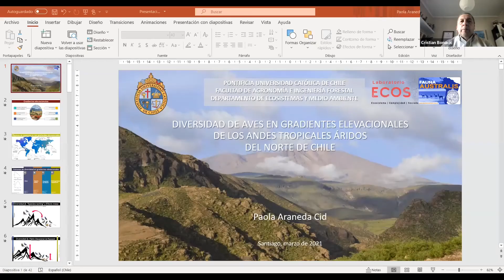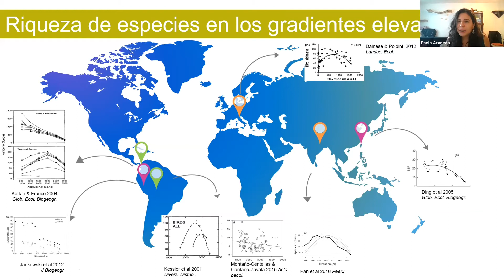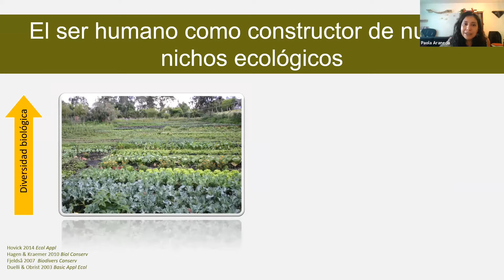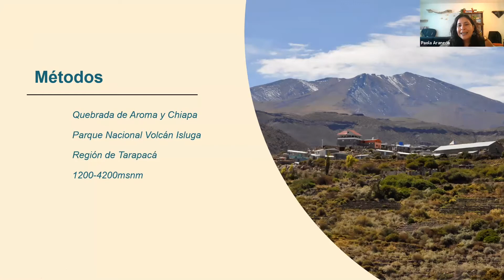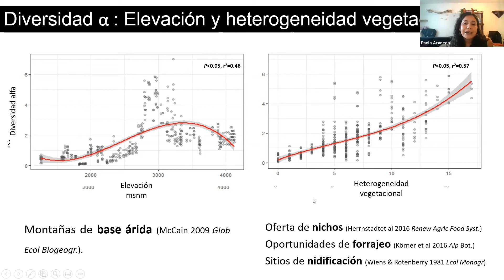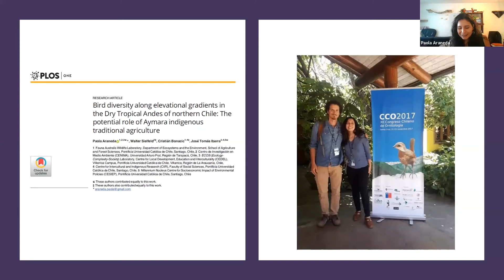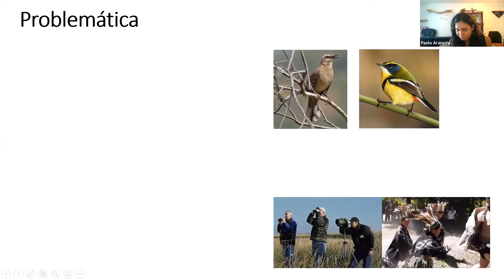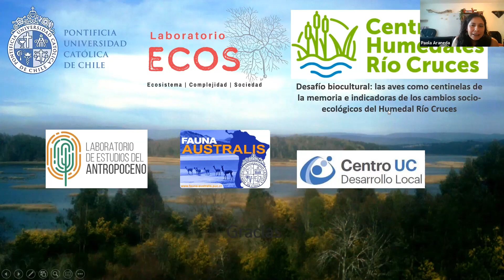Ier Seminario Fauna Australis 20años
Primer seminario del año sobre aves del gradiente altitudinal de la región de Atacama.
Este estudio de Paola Araneda del Laboratorio ECOS del Profesor Tomás Ibarra, describe la avifauna y su asociación con los paisajes naturales y modificados por la agricultura Aymara.

La serie de seminarios Fauna Australis 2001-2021 es parte de las celebraciones del vigésimo aniversario del Laboratorio.